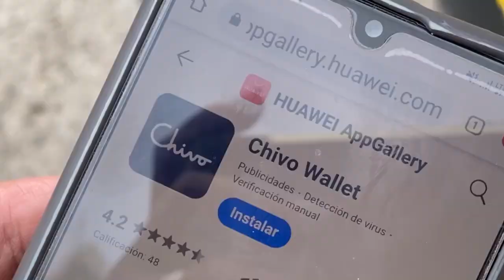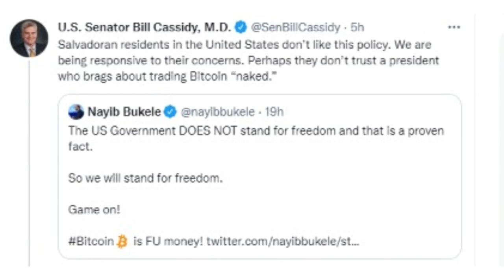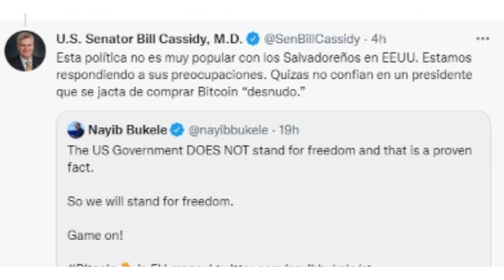Noticiero LPG marzo 24: Exdiputado de NI detalla división en oficialismo y denuncia desvío de fondos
El parlamentario señaló a Rebeca Santos, diputada por el departamento de La Libertad, de ser la responsable de supuestamente planificar todo para dividir a la bancada cyan.

¡Visítenos!